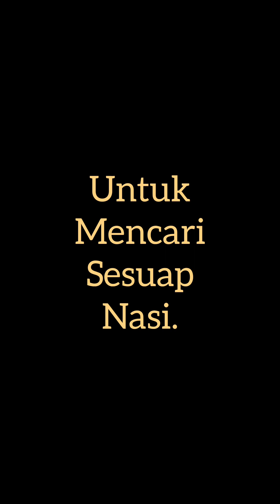Kebun Pak Uda - Kontrektor Memotong Rumput.